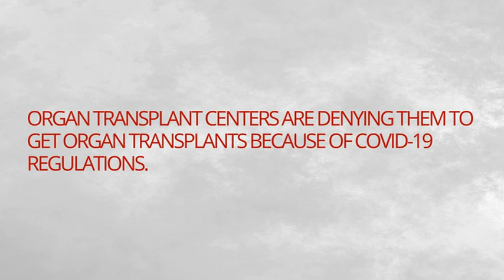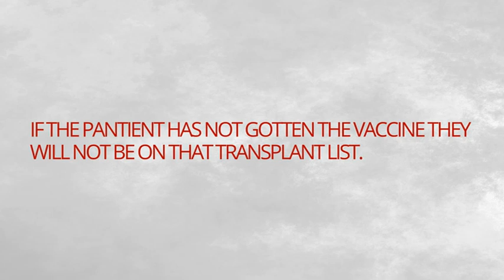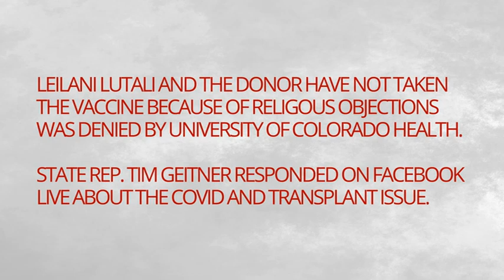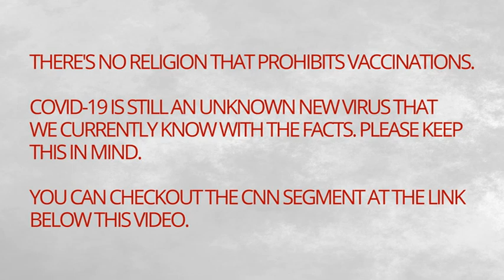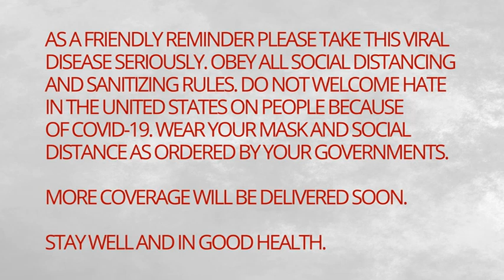PATIENT DENIED TRANSPLANT DUE TO COVID REGULATIONS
Source

Woman denied kidney transplant because she's not vaccinated for Covid